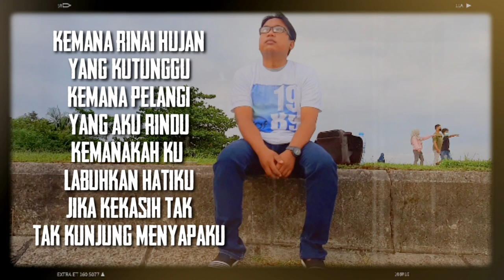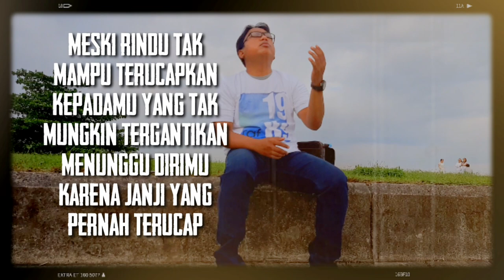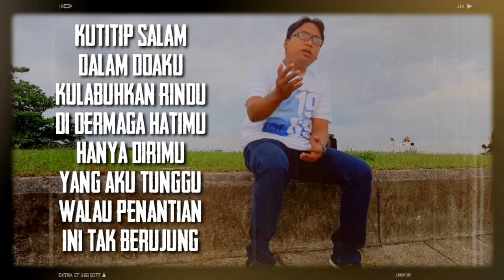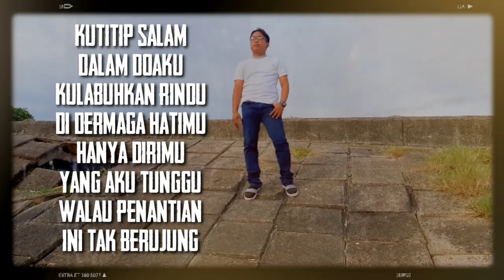PENANTIAN TAK BERUJUNG || LAGU HENDRIK ACHMAD